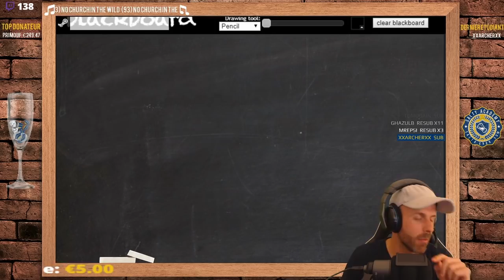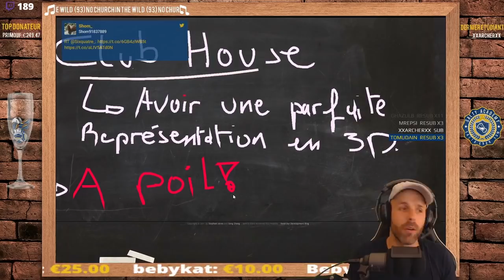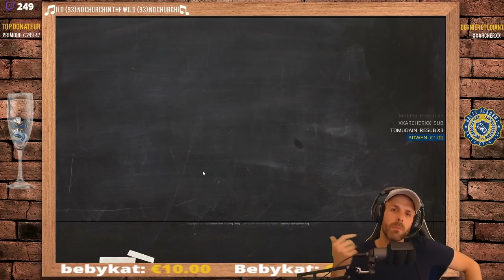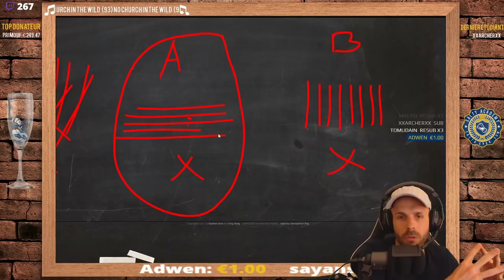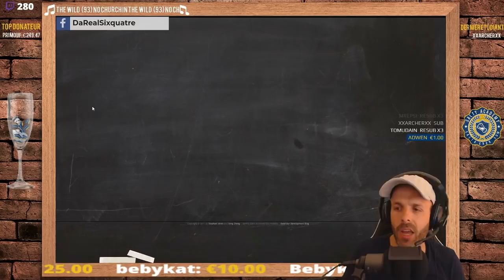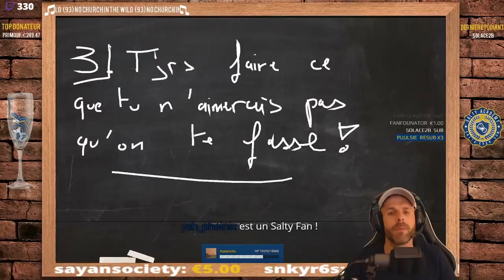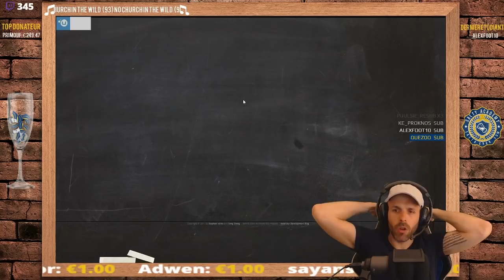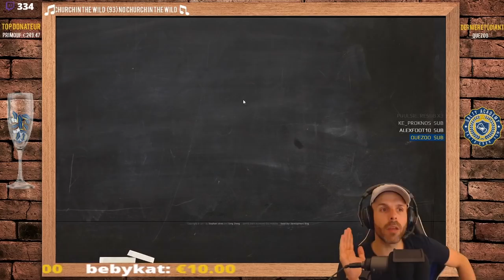COMMENT FAIRE DES STRATS PRO ? (Nouvelle Club House !) 🎓 RAINBOW SIX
Comment faire des strats pro sur la nouvelle club house de Rainbow six ? Des avis ?  ⤵️